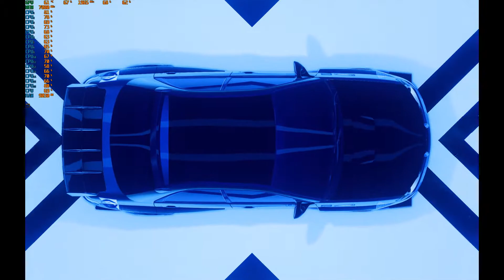NFS Heat / Subaru Impreza WRX STI / Due North Race Level 369